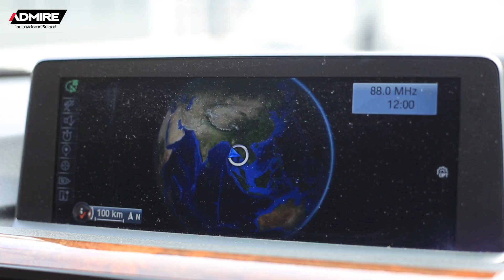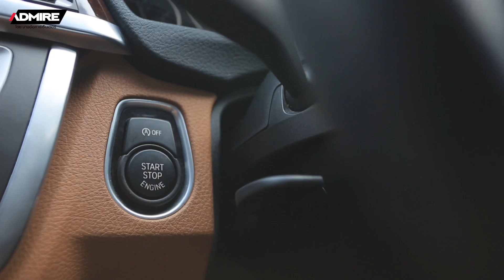BMW 320i LUXURY (F30) TOPสุด BSIเหลือยาวถึงปลายปี19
🎥320i LUXURY (F30) TOPสุด BSIเหลือยาวถึงปลายปี19 คุ้มค่าสุดๆ ประหยัดเงินได้เป็นล้านนน!!
➡️จุดเด่น :
- iDrive Touchpad/จอใหญ่+Navi
- Comfort access, Sensor รอบคัน
- เครื่องยนต์รุ่นใหม่เบนซิน TwinpowerTurbo
- เกียร์ 8-speed
- Max17"+ยางดีปี17
- BSI ถึง 11/2019
✔️ราคาป้ายแดง2.68ล้าน
🔴Now!!1.45ล้าน
⏰ รีบเป็นเจ้าของก่อนใคร มาไวไปไวแน่นอน
**ดูรายละเอียดแบบเต็ม คลิก

ติดตาม ADMIREโดยบางอ้อคาร์เซ็นเตอร์ หรือสอบถามข้อมูลเพิ่มเติมได้ที่ช่องทางต่างๆ ดังนี้ค่ะ^^
รีวิวลูกค้าทั้งหมดคลิก